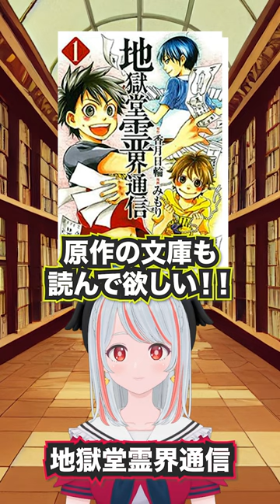【怪談】 夏こそホラー！ 妖怪がでてくるオススメのマンガ３選！part2 【 】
最近暑すぎるので、妖怪のお話で涼んで欲しい🐓
藤田和日郎先生、田辺イエロウ先生、香月日輪先生の描く妖怪たちに冷やされてください📚！